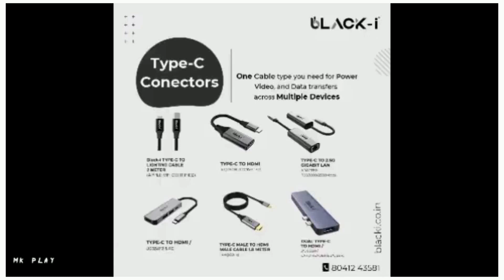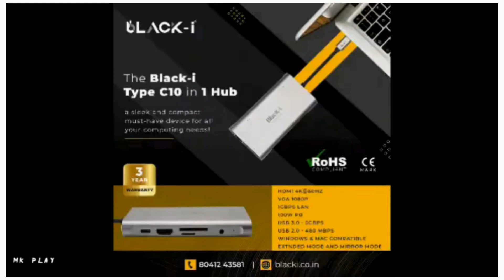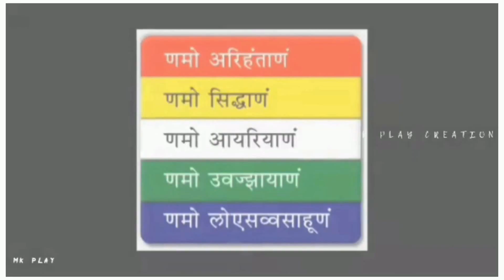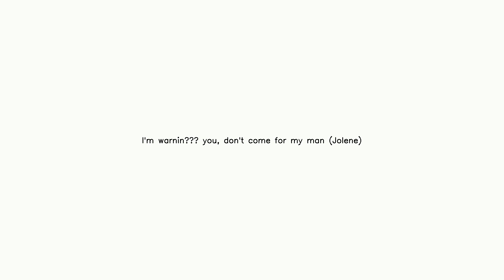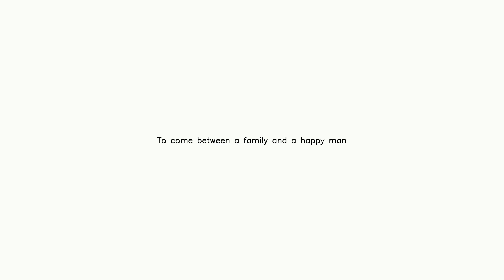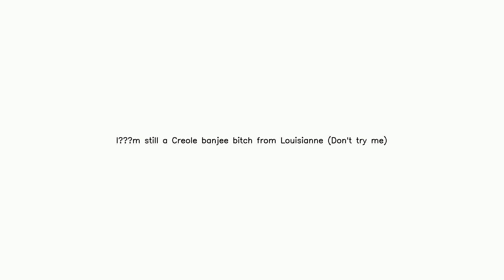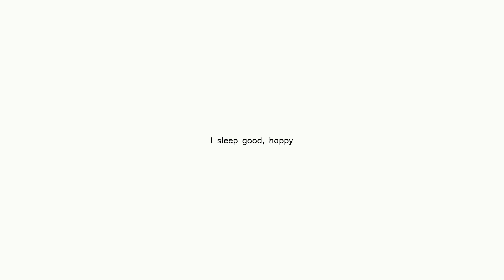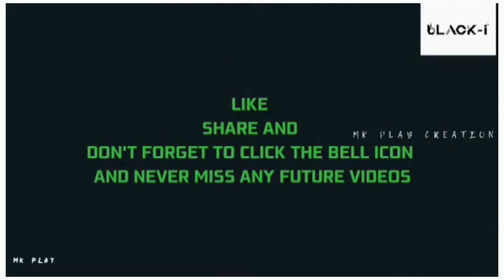Jolene By Beyonce Lyrical Video | MK PLAY | SUBSCRIBE FOR MORE | LYRICS || E SPORTS || FUN VIDEOS